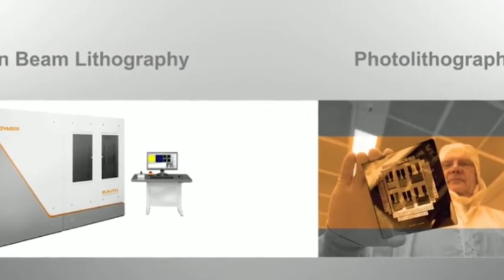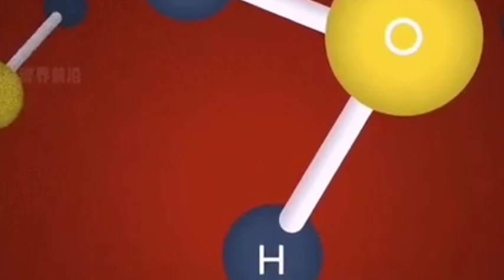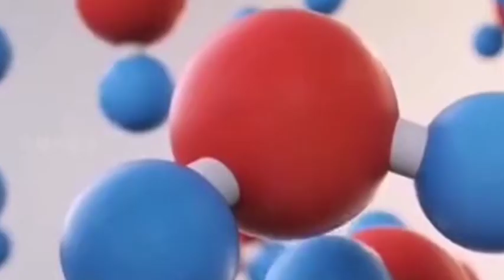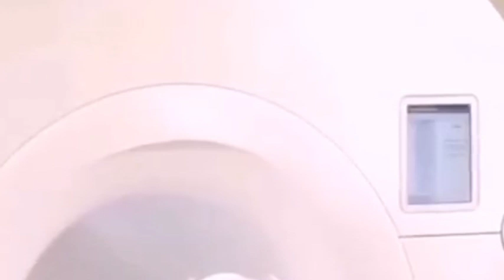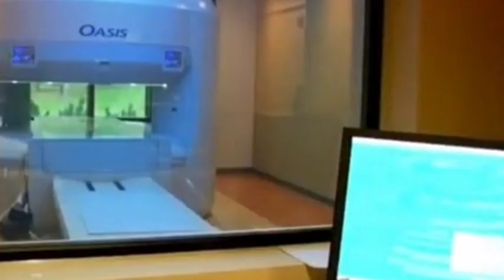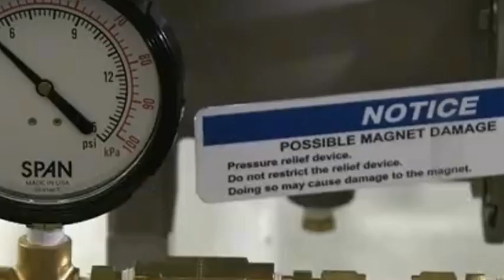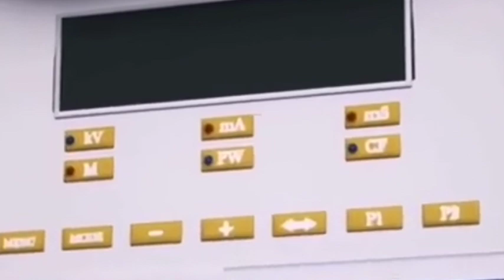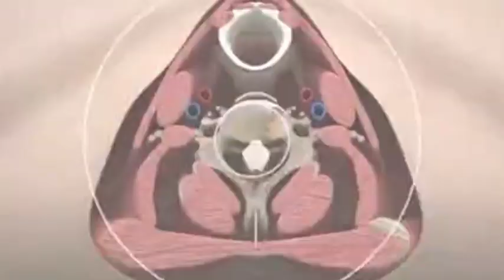China launches 3.0T nuclear magnetic resonance instrument, breaking the 40-year monopoly of the West